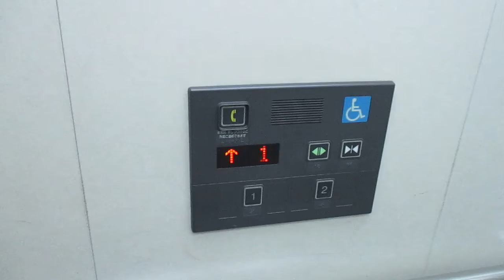【日立エレベーター】JR東海道線三島駅 エレベーター